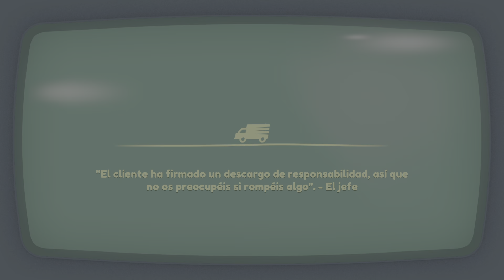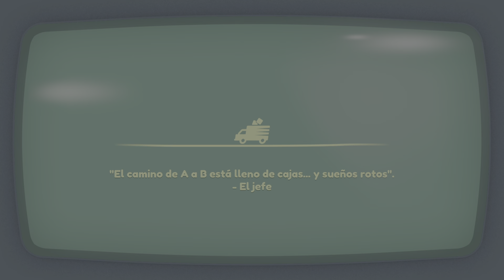Syncro trains! #20 | MOVING OUT 2 | PS5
PS5
Two Players Coop Playthrough
Campaign (Trying to get all stars and secrets!)